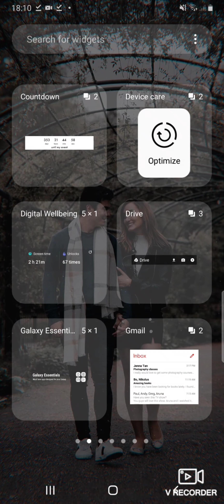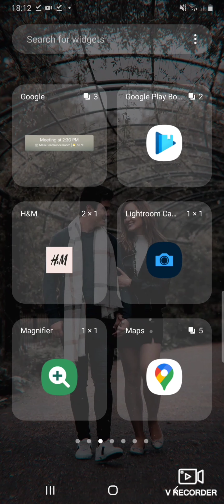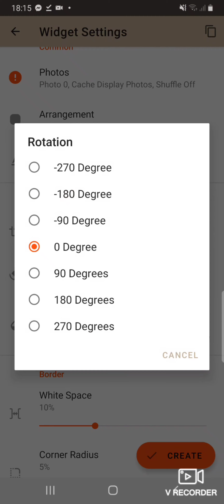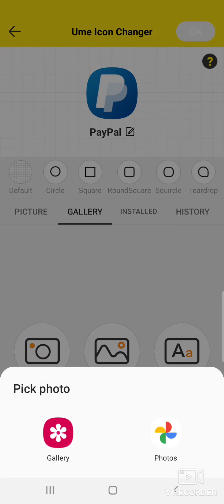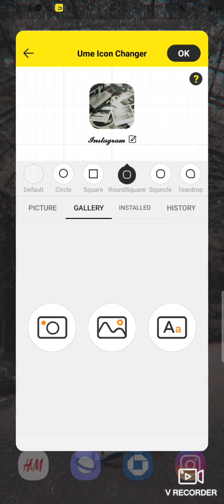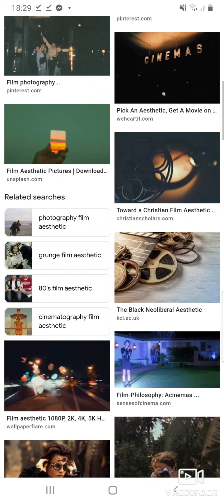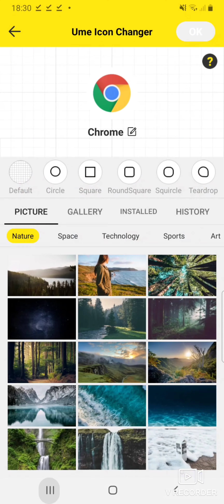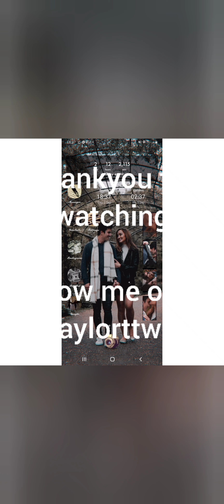How to create an autumn aesthetic home screen II Kelsey Taylor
Thankyou so much for watching this video!I hope this gives you an idea of how to create your own phone screen wallpaper :)  I love you so much my beautiful people!